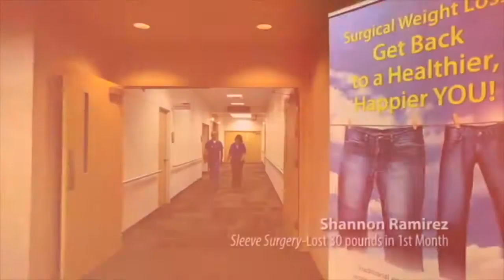Channel Trailer - Charles Andrew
Welcome to mystic Channel showcasing all the video work I have done over the years. From working with Celebrities and Musicians to shooting music videos and commercials.